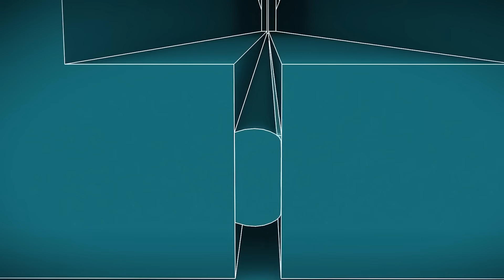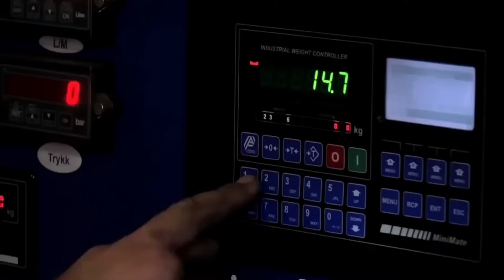बना दी समुद्र के नीचे सुरंग | चौंकाने वाला प्रोजेक्ट बदल देगा किस्मत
Europe में बना दी समुद्र के नीचे सुरंग | चौंकाने वाला प्रोजेक्ट बदल देगा जर्मनी डेनमार्क की किस्मत

00:00 - Intro
01:10 - यह प्रोजेक्ट आखिर है क्या?
01:55 - इसे बनाया कैसे जा रहा है?
03:27 - The Indian Perspective - भारत इससे क्या सीख सकता है?
03:51 - तो क्या India, Sri Lanka के साथ समुंदर के नीचे से एक लिंक बना सकता है?
05:03 - क्यों कहा जा रहा है कि "यह सब कुछ बदल देगा"?
06:06 - कौन कर रहा है खर्च?

Welcome to Info Pulse TV channel.

इन्फो पल्स टीवी चैनल में आपका स्वागत है।